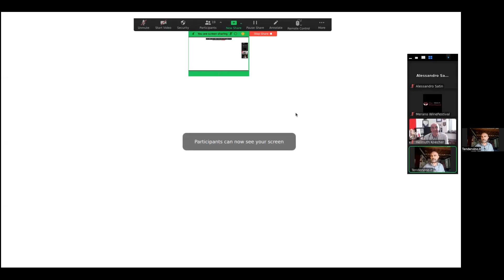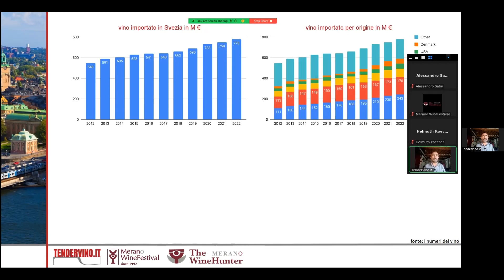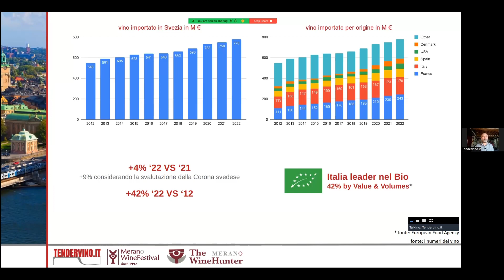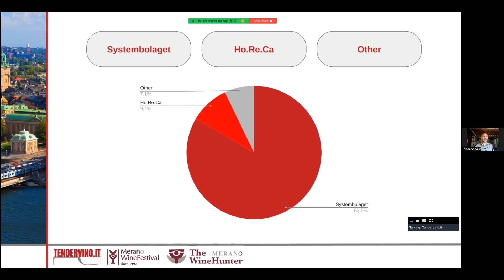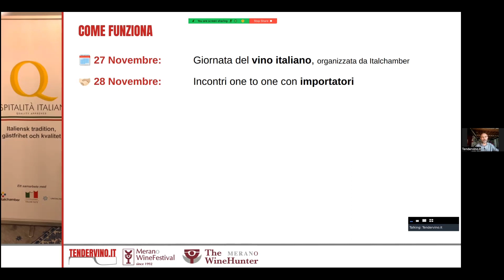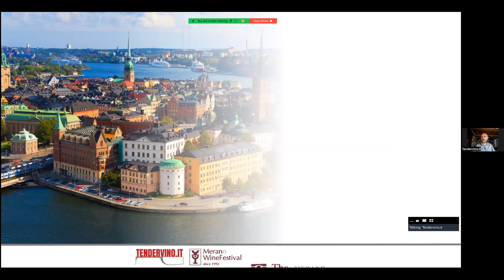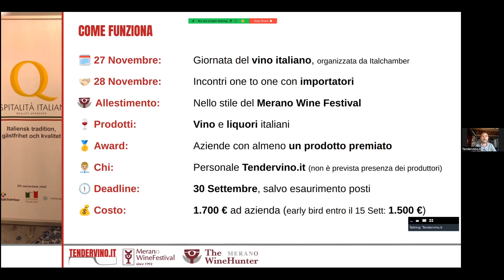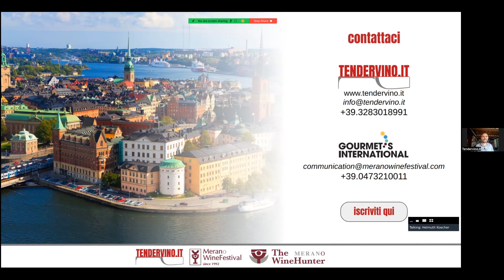Presentazione Giornata del Vino italiano 2023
Ci stiamo preparando alla Giornata del Vino Italiano a Stoccolma che si terrà a Novembre 2023 e ne parleremo con Helmuth Koecher, The WineHunter e patron del Merano WineFestival.

Quest'anno abbiamo deciso di riservare la partecipazione alle sole aziende che abbiano ricevuto almeno un Award dalla guida TheWineHunter, per portare in Svezia l'eccellenza della produzione italiana.

Il mercato Horeca svedese è aperto a vini di alta qualità, offre volumi decisamente interessanti e cerca costantemente novità. Hai vitigni autoctoni? Hai metodi produttivi alternativi? La tua zona non è tra quelle più rinomate? Stiamo cercando te!